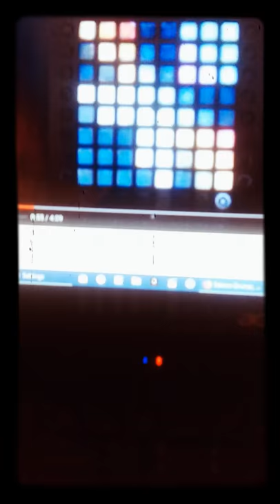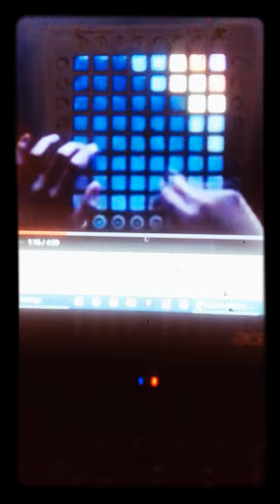10 March 2018